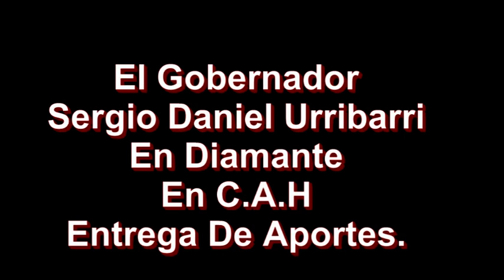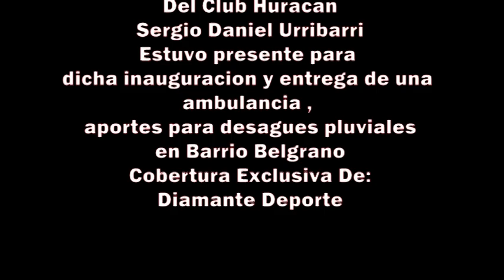Visita Del Gobernador A Diamante.mpg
En una nueva visita a Diamante, el gobernador Sergio Urribarri, entregó al intendente Juan Carlos Darrichón el decreto por el cual se adjudica la segunda etapa de la obra de desagües pluviales para el barrio Belgrano.

El lunes  4 De Julio de 2011 en la sede del club Atlético Huracán de la ciudad de Diamante, el gobernador Sergio Urribarri, junto al intendente local, Juan Carlos Darrichón, hizo entrega de una nueva ambulancia al hospital San José. También en la oportunidad, se entregaron elementos deportivos a la institución y 50 tachos de residuos al Municipio, a través de Sidecreer.